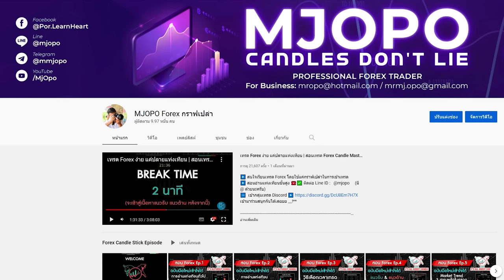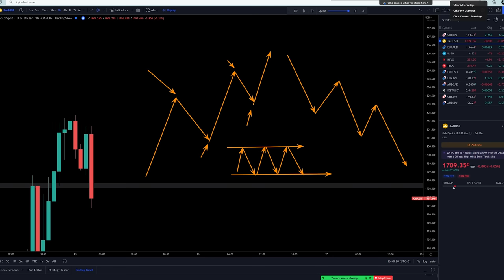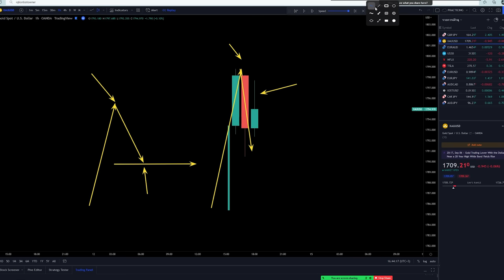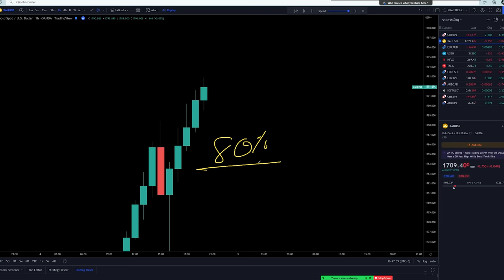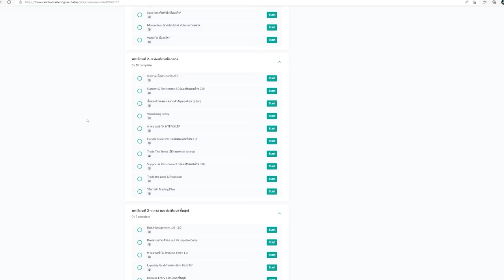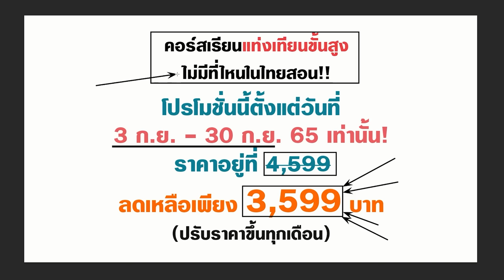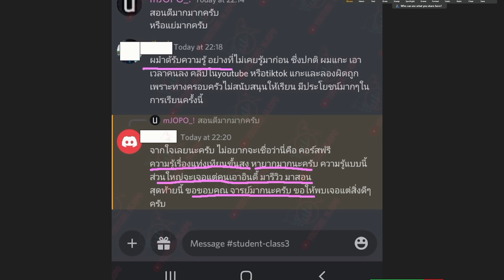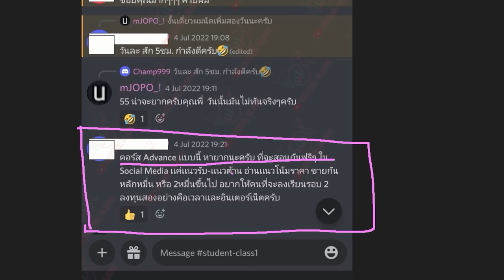เทรนในตลาด FOREX ดูยังไง? ตีเทรนไลน์จนงงไปหมด | คลิปนี้ บอกบุญครับ